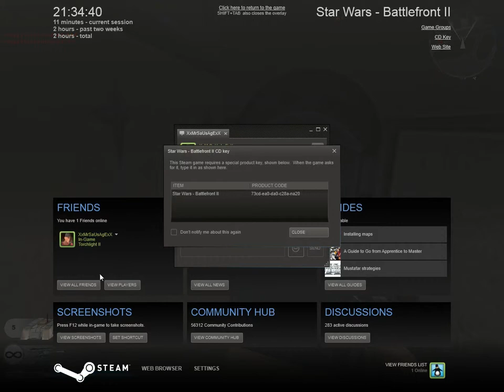Star wars battlefront 2 Utapau